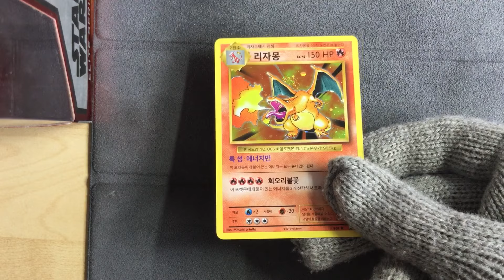Charizard 11/100 리자몽 - Pokemon Evolution CP6 (Korean)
Pokemon Evolution CP6 Korean
Charizard 11/100 R 리자몽
It's my first Korean Pokemon Card, Rizamon in Korean